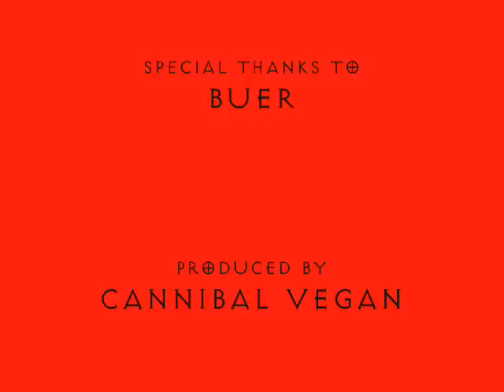Gorlock - Between Weeping Limbs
Band: Gorlock
Ritual: "Between Weeping Limbs"
Album: Grimoire For The Apprentice Warlock [EP] (2007)

Footage: Pumpkinhead II: Blood Wings.

This song is track three from Gorlock's 'Grimoire For The Apprentice Warlock' album, which was released in 2009. Copies of this album are available for purchase through Red Stream Records. Digital copies of this album and other Gorlock album's are available on the band's BandCamp website.

-BETWEEN WEEPING LIMBS-

"I can taste your flesh.
As the seasons have fled gods table;
In your evening.

Sinuous flame, I watch with Satan-as you fade.
Julep lips, these kisses are made for graves;
Penury-Satin, velvet shards of glass.

Cool absinthe-betrothed in hopelessness.
Emollient licks, rising from ripped throats.
Midnight’s usage-wet drugs;
White blood filtered.
Exhaling rape, naked in constricting ether.

Kill me... kill me...

Emetic nights; tastes orgasm in blue.
Heaving between weeping limbs."

-Lyrics by BUER